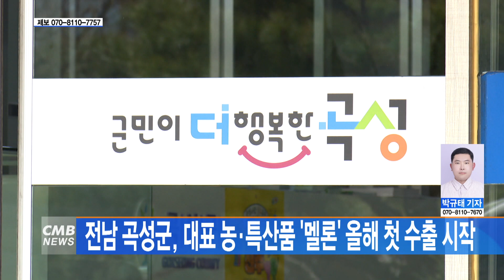[전남뉴스] 전남 곡성군, 대표 농·특산품 '멜론' 올해 첫 수출 시작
■CMB뉴스

전남 곡성군의 대표 농·특산품인 멜론이 올해 첫 해외 수출을 시작했습니다.

전남 곡성군은 지난달 초에 첫 출하를 마치고
31일에 올해 첫 해외 수출지인 홍콩으로
6.4톤에 달하는 멜론이 출하됐다고 밝혔습니다.

한편, 곡성 멜론은 당도가 높고 품질 우수성에서 좋은 평가를 받아
지난 2022년에 멜론 작물 전국 최초로 지리적표시제에 등록됐고,
지난해 동남아에 76톤을 수출하면서 27만 달러의 수입을 거뒀습니다.